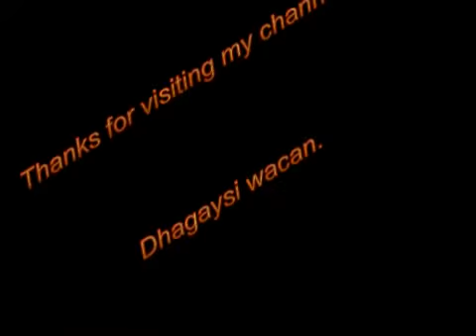Siirada Nabiga (SCW) 13aad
Siirada Nabiga (SCW) waxaa soo jeediyay Rabi ajir haka siiye shiikh Mustafe Xaaji Ismaaciill. Siiro. Siiro.